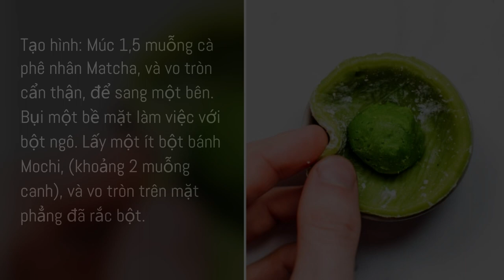❤️Cách làm bánh Mochi Matcha chay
❤️Hello everyone has been accompanying Thuniel Podcast, topic within the food as McDonield´s podcast: Travel and events | Culture and cooking | Love and lifestyle | Information and technology.

Thân chào bạn đến với kên: McDonields Food Vlog. (McDonields Podcast).

Ngoài ra, và thực sự đây là một ý tưởng truyền cảm hứng khẩu vị, không phải chỉ là một công thức. (hay là cả hai lý do chính đán).

McDonields.